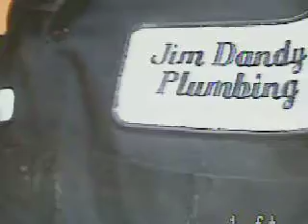Smith 8526 .AVI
sewer video of root intrusion